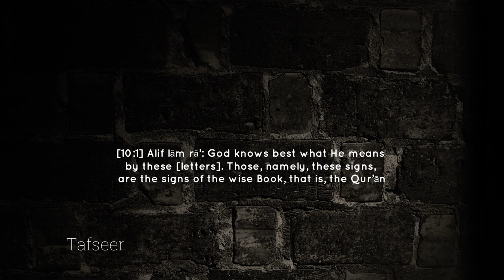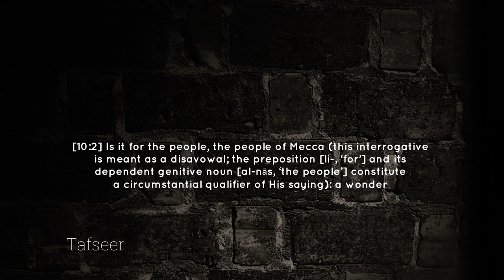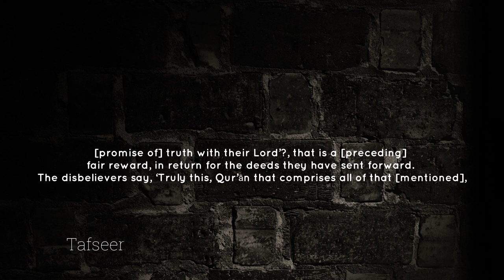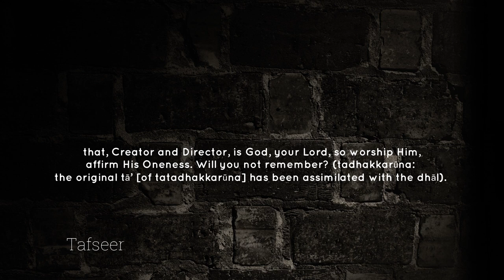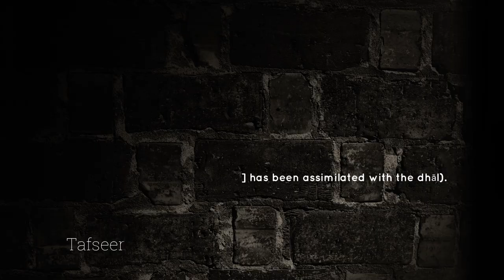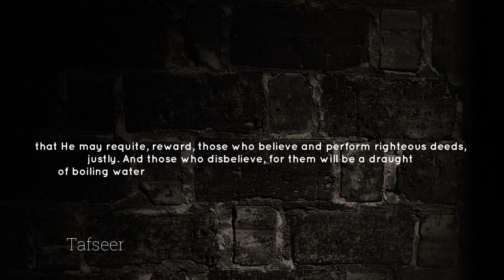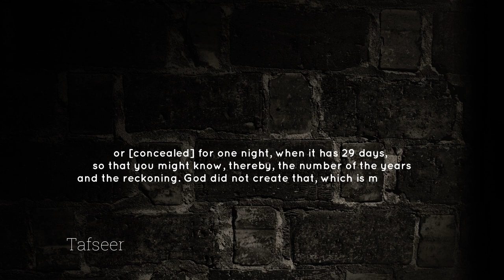Beautiful Recitation Surah Yunus | Raad Muhammad Al Kurdi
Murottal & Tafsir -